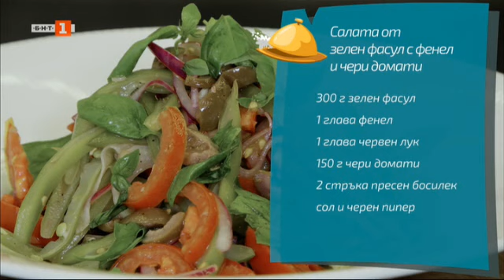Бързо, лесно, вкусно - 11.09.2020 по БНТ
Гледайте предаването "Бързо, лесно, вкусно" по БНТ на 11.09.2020.

БНТ
BNT